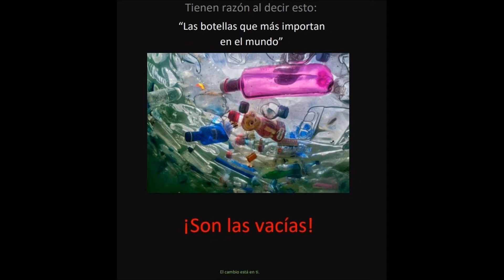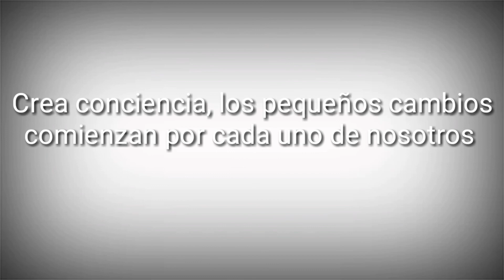El medio ambiente (Reflexión)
Créditos:
Canción de fondo: superhero